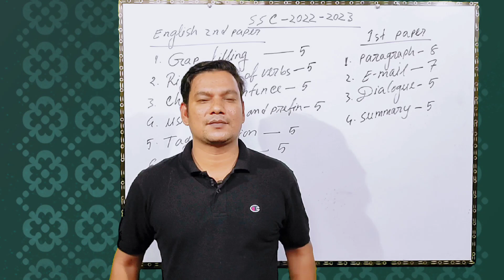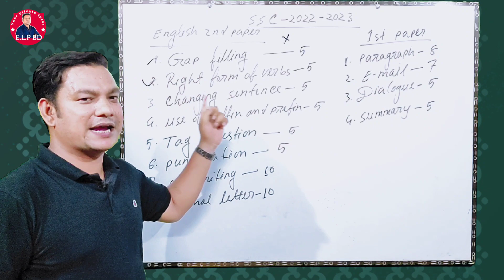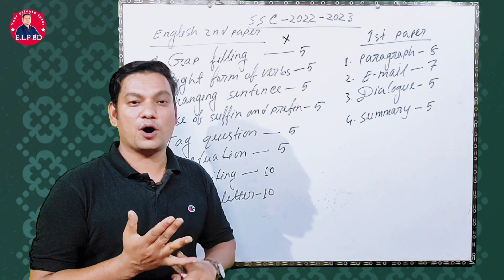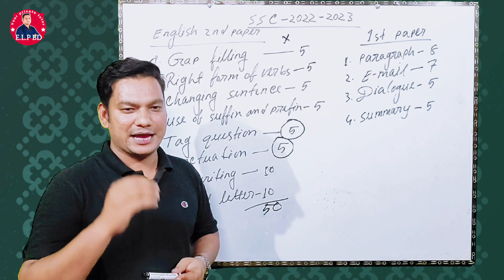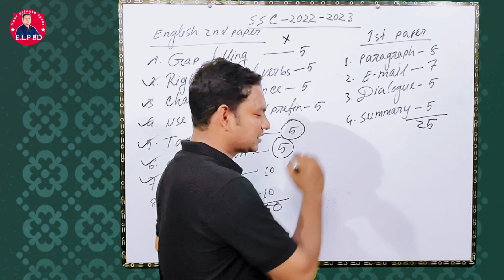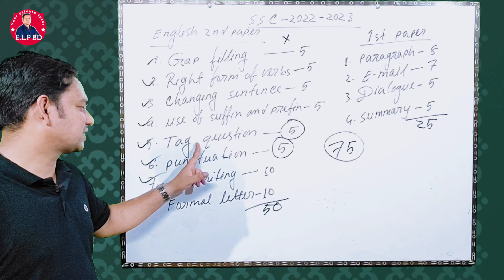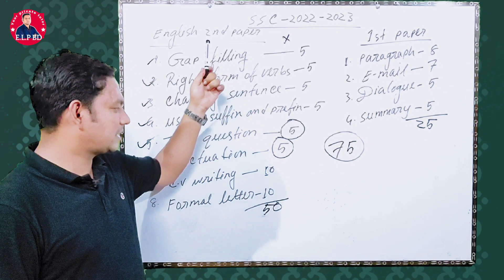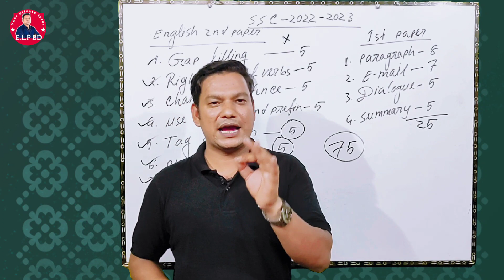SSC 2022 | SSC 2023 | All in one | এসএসসি পরিক্ষার্থীদের জন্য সম্পর্ণ প্রস্তুতি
বিশেষ করে যারা ২০২২ ও ২০২৩ সালের এসএসসি পরীক্ষার্থী আজকের ভিডিওটি তাদের জন্য। অন্যন্ন ক্লাসের ছাত্র ছাত্রীরাও ভিডিওটি দেখতে পারেন। আজকের ভিডিওতে ২০২২ এবং ২০২৩ সালের এসএসসি পরীক্ষার সর্বশেষ সিলেবাস অনুযায়ী ইংরেজি পরীক্ষায় কাঙ্খিত নম্বর পাওয়া সেই বিষয়গুলোকে গুরুত্ব দেওয়া হয়েছে। আজকের ভিডিওটি দেখলে ইংরেজি  পরীক্ষা নিয়ে আর চিন্তা থাকবে না। আপনার পরীক্ষার জন্য আজকের ভিডিওটি যথেষ্ট। সাথে থাকার জন্য অসংখ্য ধন্যবাদ।

English 1st paper Written test